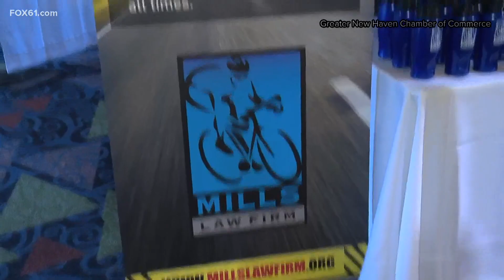The Big Connect is Connecticut's premier business to business expo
Garrett Sheehan from the Greater New Haven Chamber Of Commerce shares details on the Big Connect.